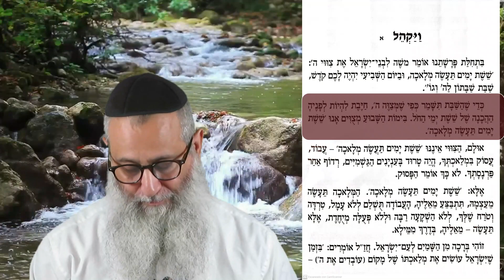Aprender a estudiar. Vaiakel. Interesante perspectiva laboral. Descarga los textos, abajo .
TEXTOS PARASHA VAIAKEL MAAIAN JAI